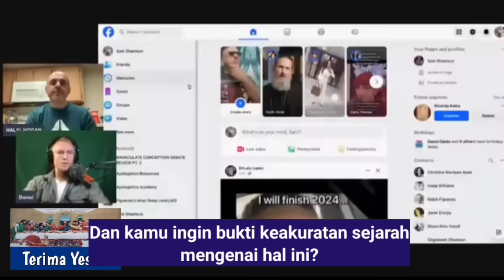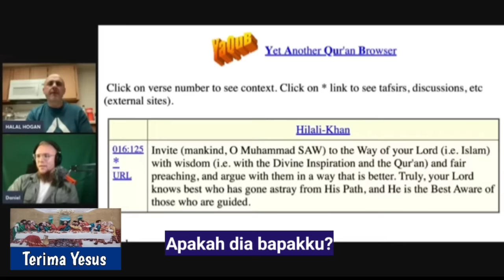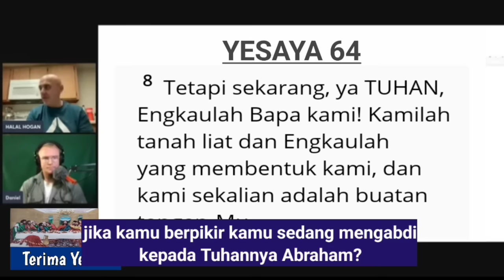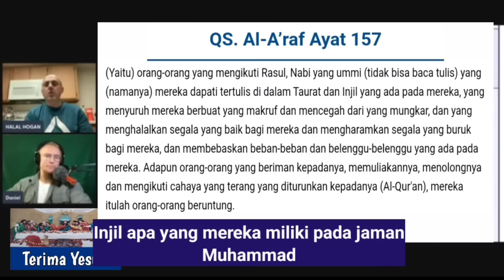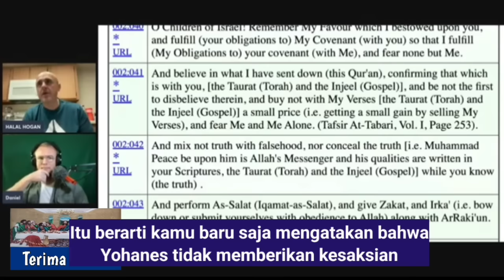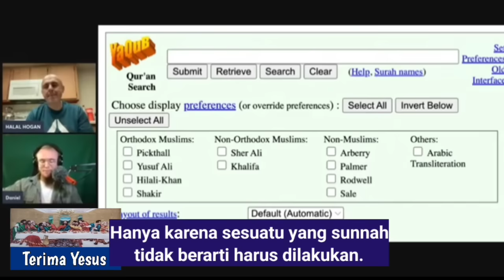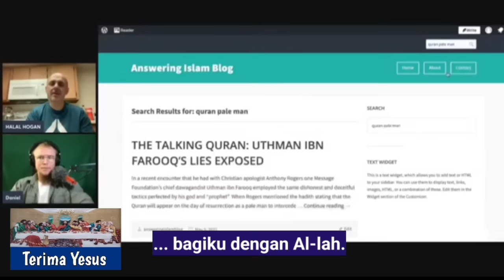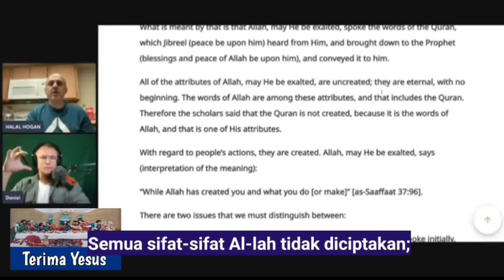Sam Shamoun Bertemu Muslim Mualaf Yang Telah Mengkritik Uskup Mar Mari Emmanuel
Sam Shamoun Subtitle Indonesia debat dengan Uclim yang ingin menyanggah brother Sam.

Jika Anda ingin berdiskusi / berdebat dengan Sam Shamoun, buka Channel YouTube-nya dan komentari videonya buat permintaan Anda (pilih topik) & dia dapat mengaturnya dari sana: